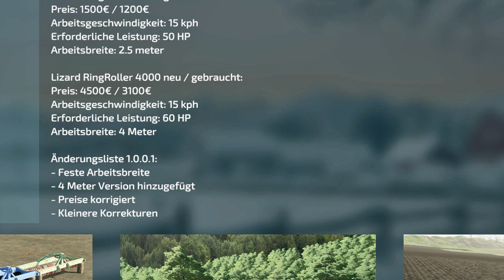💢 LS22/FS22 - 5 🆕​Mods - 4 🆙Dates - Modhub - 🔝John Deere 4940 Selbstfahrende Spritze - Tupanjac Pack